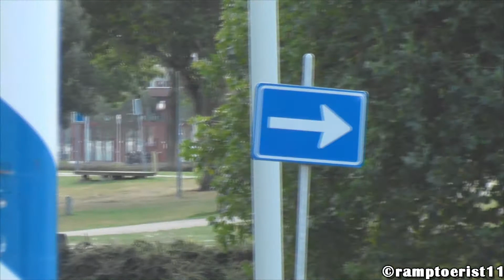Compilatie Hulpdiensten met spoed in Rotterdam 31 augustus 2013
31-08-13: Compilatie diverse Hulpdiensten met spoed in Rotterdam 31 augustus 2013

© ramptoerist11